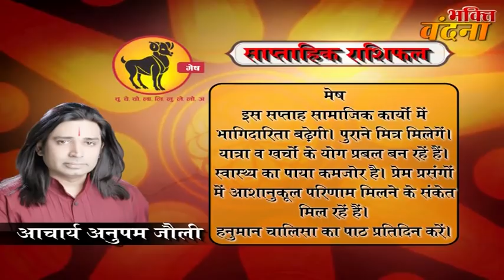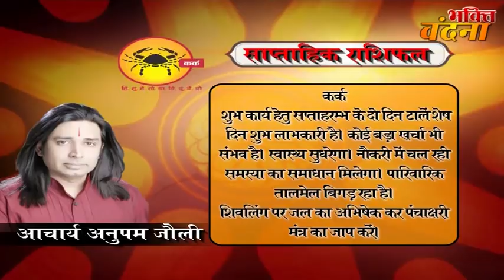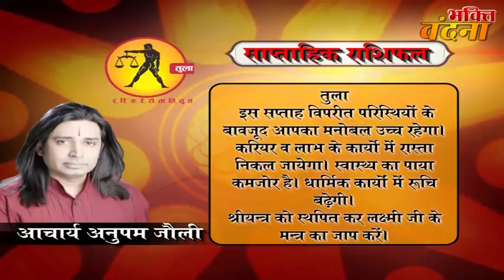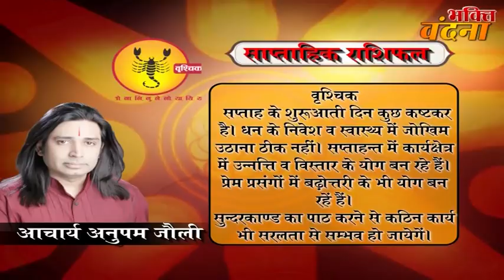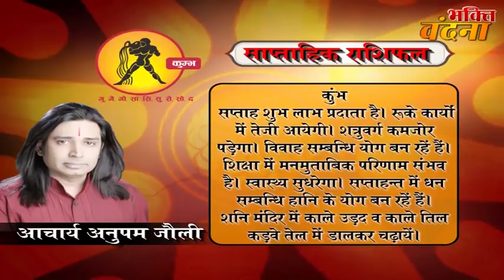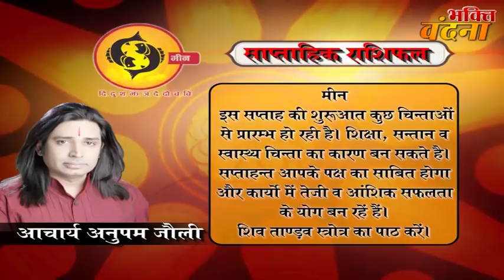Saptahik Rashifal 13-19 November 2017, weekly horoscope, साप्ताहिक राशिफल Acharya Anupam Jolly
dainik rashi
rashifal bhavishye
today rashifal
horoscope 2017
jyotish upay
rashifal daily
rashifal 2017

mesh
asardar upay
asardar totke
chamatkari samadhan
astrology today